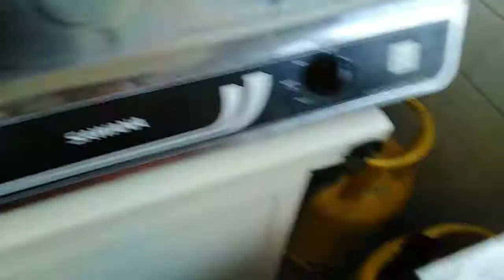THAILAND WHITE TOMYAM CHICKEN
SIMPLE RECIPE # FAST COOK # DELICIOUS 😍👍👌😋❤️